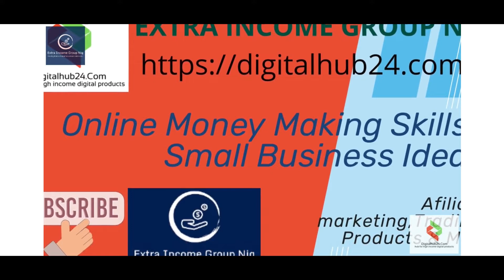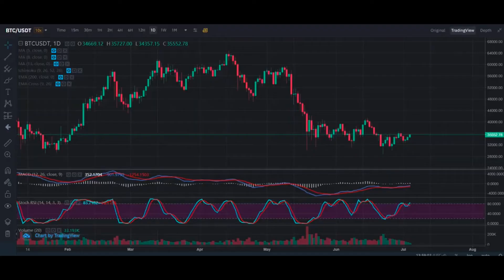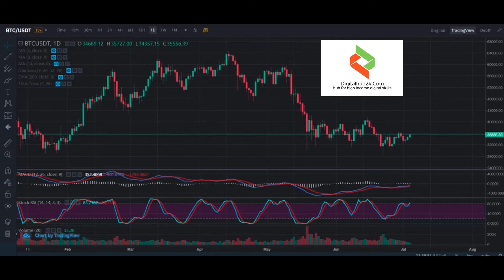Part 2: Panic Selling - The Profit Killer (How Crypto Millionaires Are Made)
Welcome back to the Part 2 of How Crypto Millionaires Are Made.
In this video training, we talk about Panic Selling - The Profit Killer.
Hope you will one or two things.

3. A crypto-currency exchange platform For FREE Bitcoin & Ethereum Generating Machine
Want To Earn up to $300-$500 per day, use InstazPayz:
5. InstaPayz The Income Formula training: How to Make Money Online on Complete Autopilot.
Watch How This Best Robot For Beginners Trade For You On Auto-pilot
7. The Make Money EA
8. FXTM Education Build your trading skills with FXTM’s free educational resources, including informative videos, articles, webinars and much more.
9. The Best VPS Services for your trading robot, try LeapFX VPS
10. High Quality Digital Skills, visit our Digital Academy